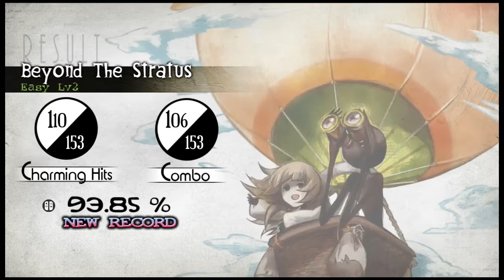Beyond the Stratus - Deemo